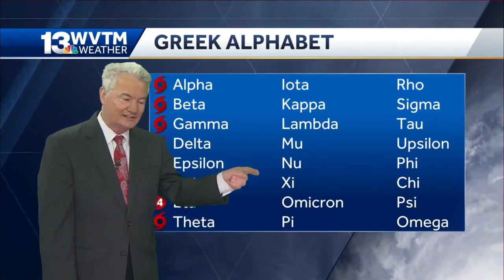Tropical Storm Eta causing flooding in Florida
Cities in South Florida mopped up after Tropical Storm Eta flooded some urban areas with a deluge that swamped entire neighborhoods and filled some homes with water that didn't drain for hours. After striking Nicaragua as a Category 4 hurricane and killing nearly 70 people from Mexico to Panama, the storm swept over South Florida. Then it moved Monday into the Gulf of Mexico. Florida officials say the heavy rain damaged one of the state's largest COVID-19 testing sites. Eta is the 28th named storm in a busy hurricane season and the first to make landfall in Florida.